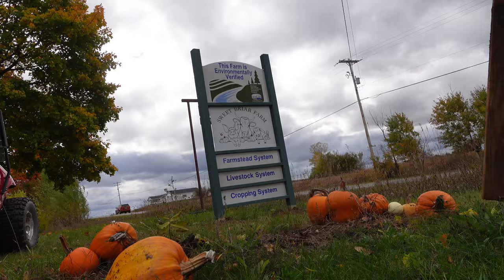Buy Myself Chickens: Farm Highlights: Holiday Special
2023 Holiday Special. A special Music Video "Buy Myself Chickens"

About Sweet Briar Farm
We are a small farm located in Central/Northern Michigan. We farm every inch of our 6 acres. We breed Registered Dairy Goats, Dexter Cattle, and Heritage Hogs. Clean healthy food is important to us and we like to produce the majority of our food on the farm and we grow and raise enough to sell to local customers. In 2019 we added honeybees to the farm and have had as many as 30 active hives producing honey for us.

Our goats include Nubian goats, Mini Nubian, and Nigerian Dwarf goats.

Our Heritage Hogs include: Hereford